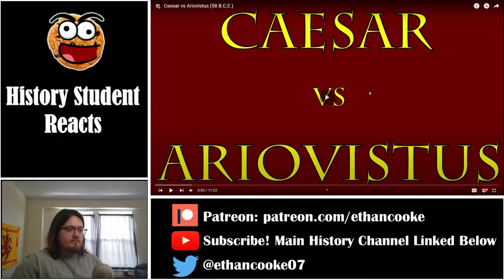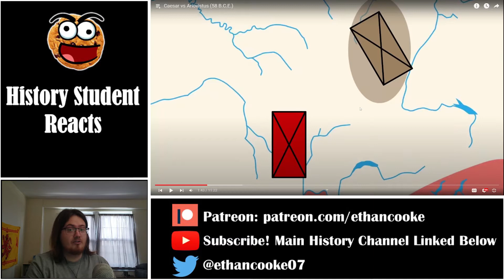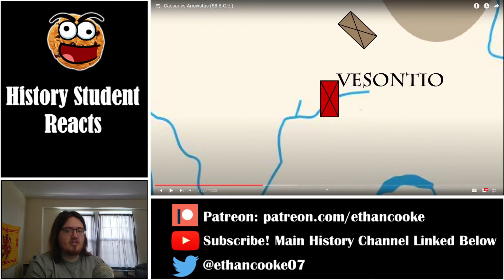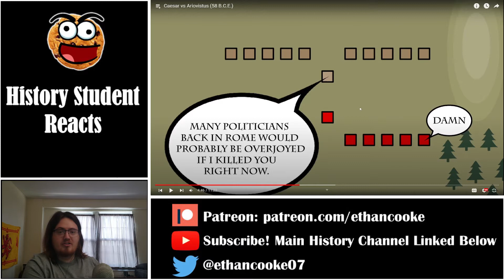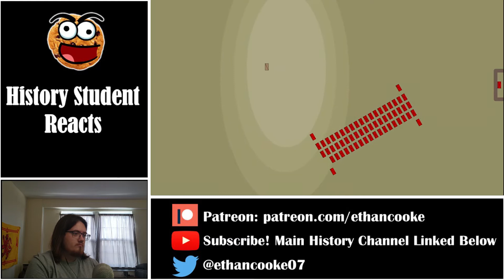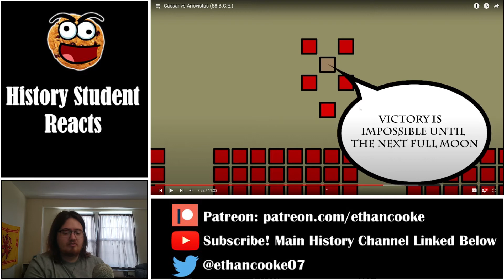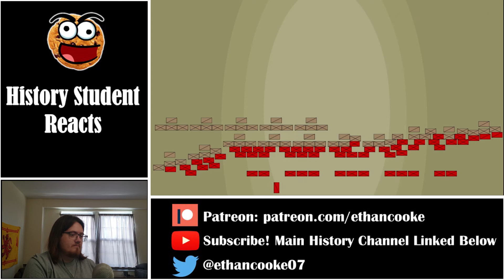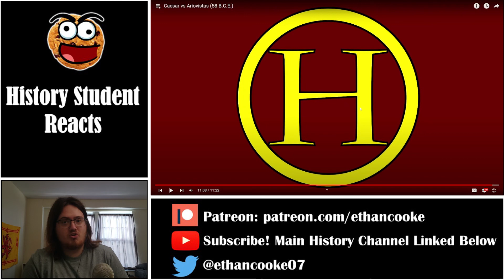History Student Reacts to Caesar vs Ariovistus | Historia Civilis Reactions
Today we watch Caesar vs Ariovistus (58 B.C.E.) by Historia Civilis.